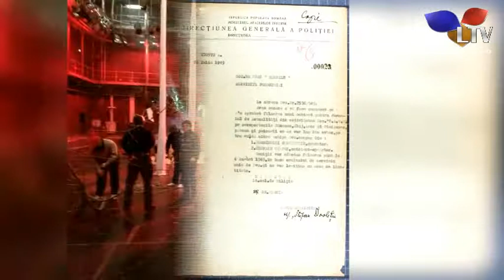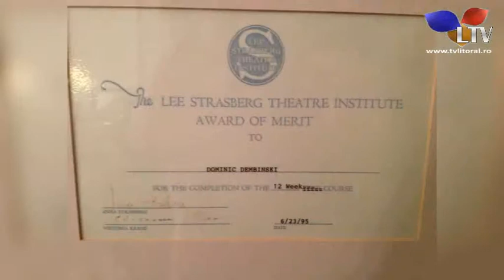Povesti de succes (18.10.2014) - Litoral TV